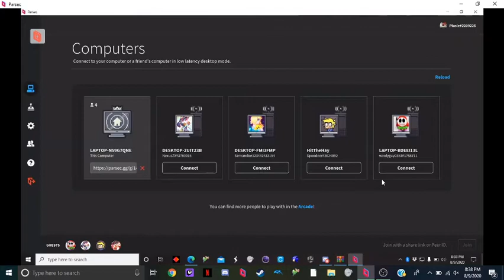DK's Clockwork Chaos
the 1st of many future mario party videos! Back at it again with ya boi plusle, but along the ride i have some other friends joining in.

Boo: Me

Spooder: Toad

Nexus: Koopa Kid

Plusle: Toadette